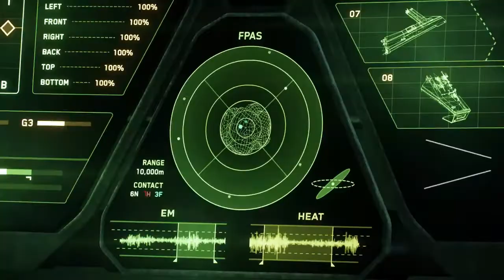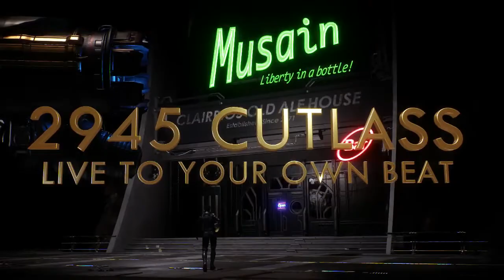SC News 11.November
Direkt aus dem Studio in unserem Asteroiden Hangar gibt es wieder News zu Star Citizen vom 11.November 2014. Die heutigen Themen sind: CIG Comm Link Wochenplan 10. – 14. November 2014, Lore Builder 21 Künstliche Schwerkraft und der Holographischer Kartentisch.

Euer SCNR Team wünscht euch gute Unterhaltung!